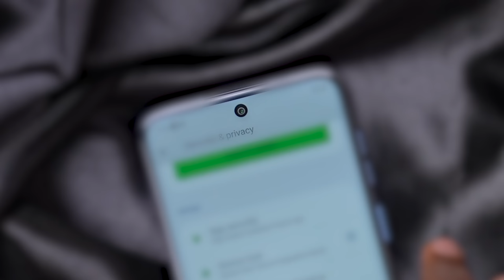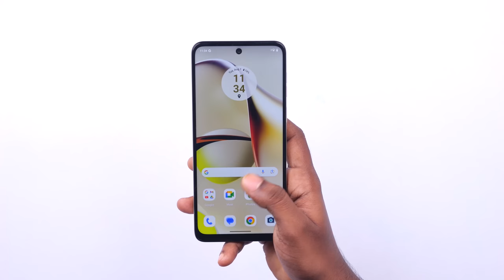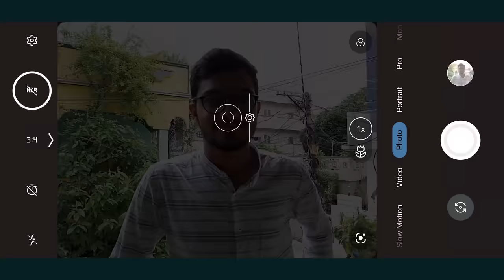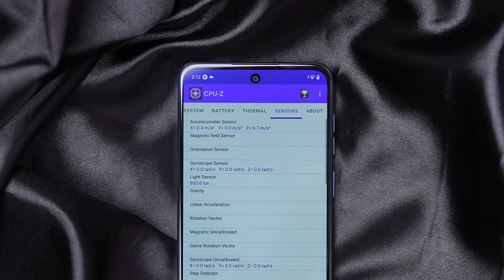Motorola G14 Unboxing & First Impressions In Telugu